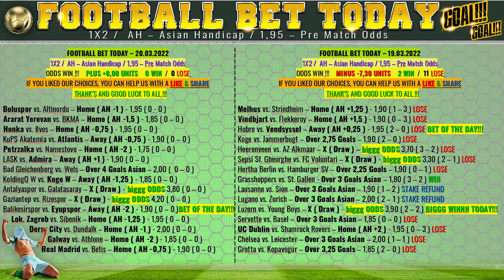🔴 LIVE ❓❗️ BIGGG ODDS Football Predictions / Galway vs. Athlone /TIPS betting # SOCCERWIN ODDS 👍😎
FOOTBALL PREDICTIONS TODAY | SOCCER PREDICTIONS | BETTING STRATEGY | LIVE BETTING,

20 May 2022.

betting expert, Predictions Football bet today; Predictions Football today betting expert, football predictions today,

Wettvorhersagen heute, heute Fußballvorhersagen; Fußballvorhersagen für heute; Wettenvorhersagen für heute; Wettentipps Fußball heute; Fußballvorhersagen heute kostenlos; Wetttipps;
pronostics de paris d'aujourd'hui, pronostics de football d'aujourd'hui; pronostics de football d'aujourd'hui; pronostics de paris d'aujourd'hui; conseils de paris sur le football d'aujourd'hui; pronostics de football aujourd'hui gratuits; conseils de paris;
pronostici scommesse oggi, pronostici calcio di oggi; pronostici calcio per oggi; pronostici scommesse per oggi; pronostici calcio oggi; pronostici di calcio oggi gratuiti; consigli sulle scommesse;
predicciones de apuestas de hoy, predicciones de fútbol de hoy; predicciones de fútbol de hoy; predicciones de apuestas de hoy; consejos de apuestas de fútbol de hoy; predicciones de fútbol hoy gratis, consejos de apuestas;

England Premier League predictions and betting tips for today 20/5/2022
Spain La Liga predictions and betting tips for today 20/5/2022
Italy Serie A predictions and betting tips for today 20/5/2022
France Ligue 1 predictions and betting tips for today 20/5/2022
Germany Bundesliga predictions and betting tips for today 20/5/2022
Football predictions and betting tips for today 20/5/2022

FOOTBALL PREDICTIONS TODAY|20/5/2022|BETTING TIPS|SOCCER PREDICTIONS|BETTING STRATEGY|live betting

big odds tips today
bet prediction today big odds
FREE BETTING TIPS LIVE
prediction match big odds
betting tips today good odds
sportsbetting sportsbet football predictions today,
bettingstrategy, odds biggg
Boluspor vs. Altinordu – Home ( AH -1 ) - 1,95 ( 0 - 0 )
 Ararat Yerevan vs. BKMA – Home ( AH -1,5 ) - 1,85 ( 0 – 0 )
 Honka vs. Ilves – Home ( AH -0,75 ) - 1,95 ( 0 – 0 )
 KuPS Akatemia vs. Atlantis – Away ( AH -0,75 ) - 1,90 ( 0 – 0 )
 Petrzalka vs. Namestovo – Home ( AH -2 ) - 1,75 ( 0 – 0 )
 LASK vs. Admira – Away ( AH +1 ) - 1,90 ( 0 – 0 )
 Bad Gleichenberg vs. Wels – Over 4 Goals Asian – 2,00 (  0 – 0 )
 KoldingQ W vs. Koge W – Away ( AH -1,25 ) - 1,85 ( 0 – 0 )
 Antalyaspor vs. Galatasaray – X ( Draw ) - biggg ODDS 3,80 ( 0 – 0 )
 Gaziantep vs. Rizespor – X ( Draw ) - biggg ODDS 4,20 ( 0 – 0 )
 Balikesirspor vs. Eyupspor – Away ( AH -2 ) - 1,90 ( 0 – 0 )BET OF THE DAY!!!
 Lok. Zagreb vs. Sibenik – Home ( AH -1,25 ) - 1,95 ( 0 – 0 )
 Derry City vs. Dundalk – Home ( AH -1 ) - 2,00 ( 0 – 0 )
 Galway vs. Athlone – Home ( AH -2 ) - 1,85 ( 0 – 0 )
 Real Madrid vs. Betis – Home ( AH -0,75 ) - 1,90 ( 0 – 0 )

WARNING GAMBLING !!!